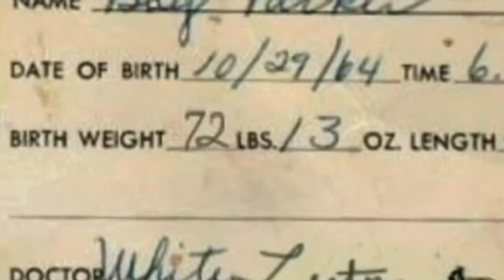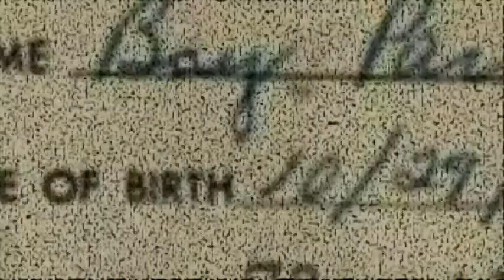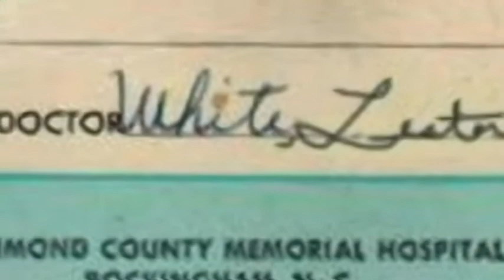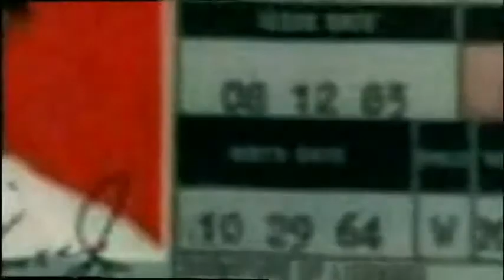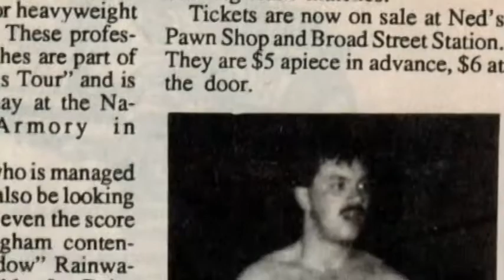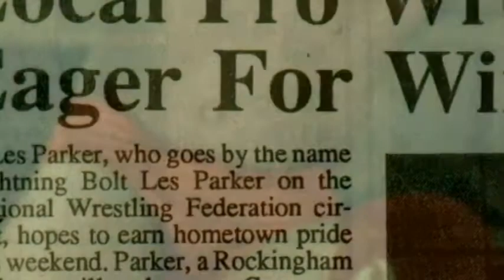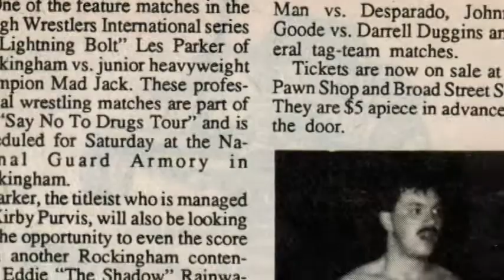Les Parker Video Montage for 50th Bday by James Joseph Stenson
50 Years of Lester C Parker.